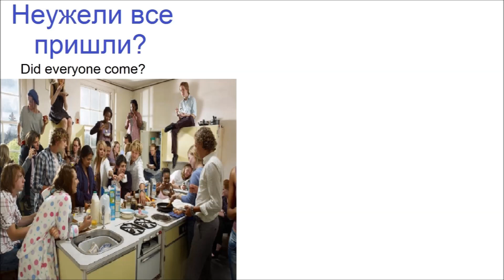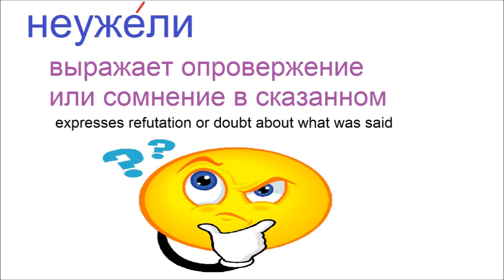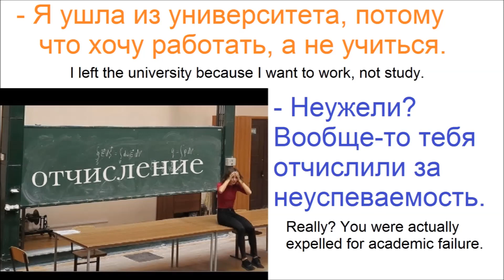№ 598 НЕУЖЕЛИ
Разговорный русский язык: НЕУЖЕЛИ -
что означает и как использовать.
PDF этого видео, а так же больше информации, видео, учебных материалов, сайтов, фото, ссылок: